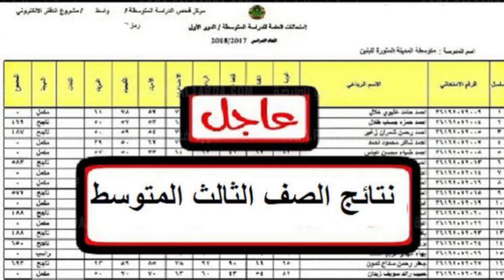نتائج الدور الثاني ثالث متوسط 2021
هذا رابط مدونتي الرسمي على الانترنت
تطبيق موقعي الرسمي
هذا رابط القناة الرسمية مالتي على الفيس بوك